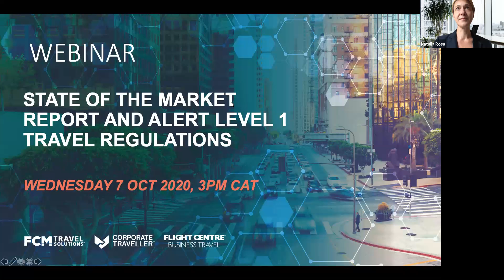State of the Market Report and Alert Level 1 Travel Regulations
This comprehensive global report on the state of business travel is packed with key insights into how, and when, businesses in South Africa and around the world are planning to start travelling again.

To help breakdown these insights, we’ve got three of Flight Centre Travel Group’s senior global leaders, along with Ethiopian Airlines Regional Manager, to dive into the results of the State of the Market Survey and discuss the impact COVID-19 has had on travel programs, and how companies are planning to remerge post-COVID-19.